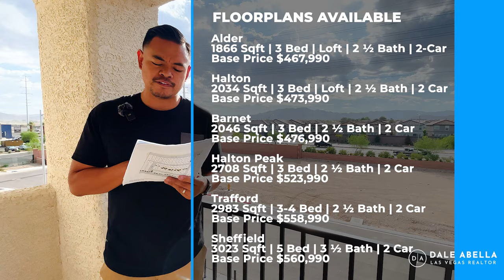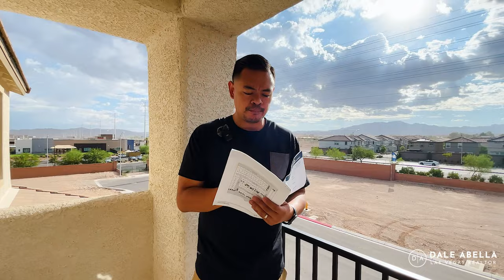Tour of the Trafford Model at Paldona by Pulte Homes | New Construction Home for Sale Las Vegas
Welcome to the ultimate Las Vegas living experience at Paldona by Pulte Homes! In this exclusive video, we invite you to explore the breathtaking Trafford Model, a masterpiece of modern design and comfort. If you're in the market for a new home in Las Vegas, this is a must-watch!

🏡 The Trafford Model Overview:
Step inside this stunning 3-4-bedroom, 2.5-bathroom dream home, offering just about 3,000 square feet of spacious living. From the moment you enter, you'll be captivated by the open-concept layout, luxurious finishes, and thoughtful design touches that make this home truly exceptional.

Trafford
2983 Sqft
3-4 Bed
2 ½ Bath
2 Car

🌟 Features and Highlights:

- Gourmet kitchen with top-of-the-line appliances
- Expansive living and dining spaces, perfect for entertaining
- Sumptuous master suite with a spa-like bathroom
- Generous outdoor living areas for enjoying the Las Vegas sun

📌 Location:
Situated in the heart of Las Vegas, Paldona offers easy access to world-class dining, entertainment, and shopping. Plus, you're just 15 minutes away from the famous Las Vegas Strip.

Ready to make the Trafford Model at Paldona your new home? Contact our dedicated sales team today to schedule a private tour and learn about available incentives.

Don't miss your chance to live the Las Vegas dream in the Trafford Model at Paldona by Pulte Homes.

✅Thinking of moving or relocating to the Las Vegas area?
✅Let's meet on Zoom! Call or text me to schedule an appt!

I am Dale Abella 😎, a Licensed Las Vegas Real Estate Agent serving Las Vegas, Henderson, Summerlin, and Surrounding areas. I am proud to be a Las Vegas real estate agent that is a part of the fastest growing brokerages in the WORLD, eXp Realty. I am here to assist you with your needs in buying a Las Vegas home, selling a home, relocating to Las Vegas or moving to Las Vegas. My goal is to treat all of my clients like family, and to help you navigate the real estate process and find your dream home!

💯 Every week I will be releasing Las Vegas home tour videos of the new build homes here in the area, as well as some resale homes.

🏡 I will be featuring builders such as KB Homes, American West, Pulte, Richmond American, Tripointe Homes, Taylor Morrison, Century Communites, Toll Brothers,  DR Horton, and more.

Dale Abella, Realtor
eXp Realty
License No. S.190387